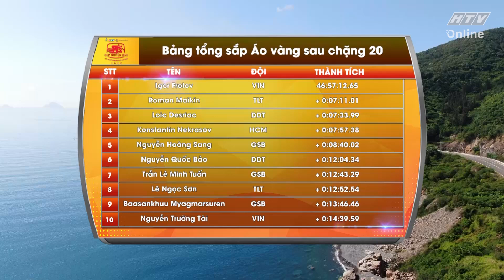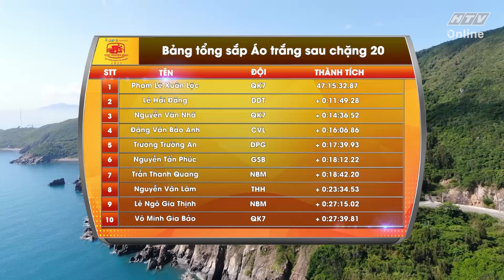Giải mã màn độc diễn của Igor Frolov trên đỉnh đèo Khánh Lê | VUA NƯỚC RÚT - Chặng 20